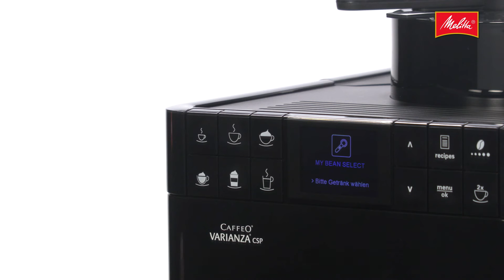Varianza® CSP - My Bean Select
Was hat es eigentlich mit My Bean Select® auf sich?
Die meisten Kaffeetrinker haben eine Lieblingsbohne, die sie jeden Tag trinken - dafür ist das Hauptfach vorgesehen.

Wenn ihr jetzt aber zwischendurch einfach mal eine andere Bohne genießen wollt, ja oder Oma kommt zu Besuch und trinkt nur koffeeinfreien Kaffee - kein Problem. Ohne reinigen und ohne umfüllen.

Einfach mit dem Dosierlöffel die gewünschte Sorte in den zweiten Schacht einfüllen. Löffel drauf und die Varianza® CSP verwendet automatisch die neue Bohnensorte.